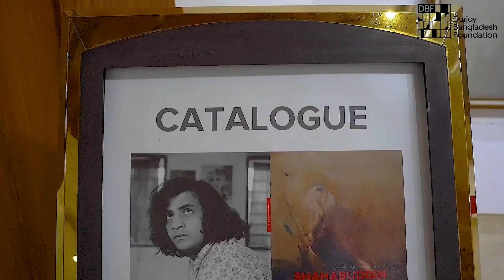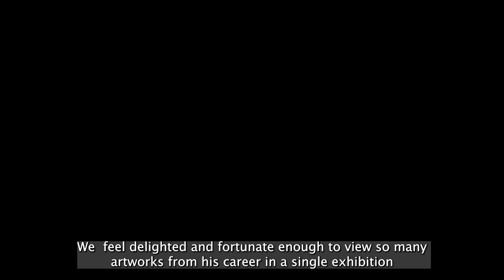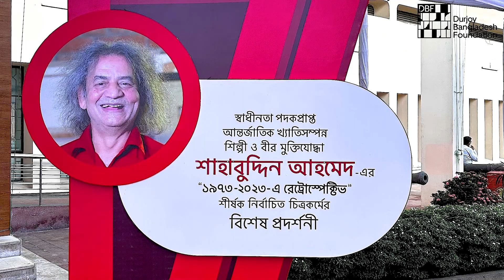Shahabuddin Ahmed’s Retrospective Exhibition - Durjoy Rahman, Founder Durjoy Bangladesh Foundation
Shahabuddin Ahmed’s Retrospective Exhibition 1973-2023 - Durjoy Rahman, Founder Durjoy Bangladesh Foundation (DBF)